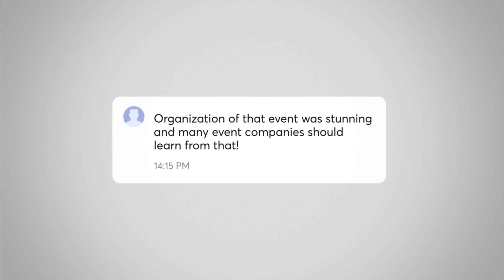Why Does Innovation Fail - Disruption Forum Events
How to use innovation to grow your business and why does it sometimes fail? Listen to top industry experts in finance, retail, and healthcare sharing their views at Disruption Forum Innovation Labs 2020.